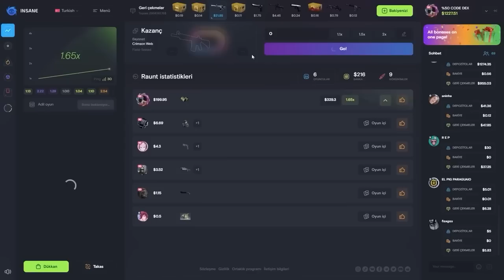UNLOST ALFAJER İLE CS GO 2 GİRİYOR